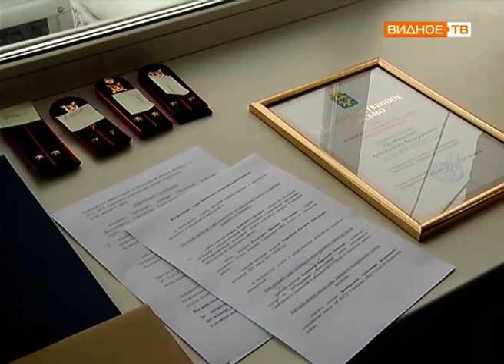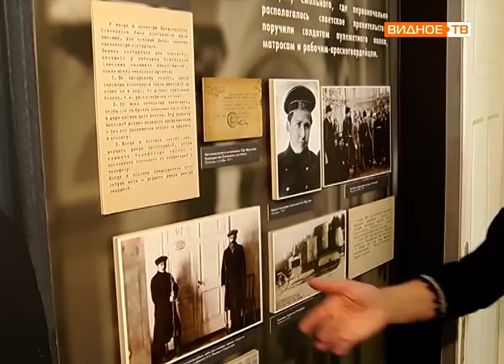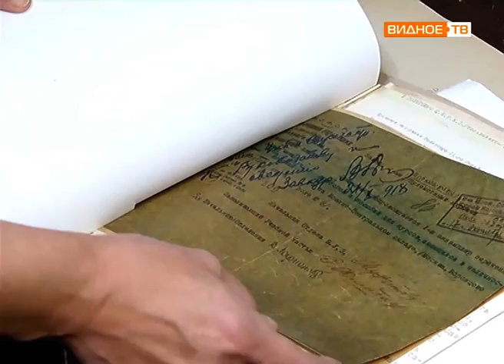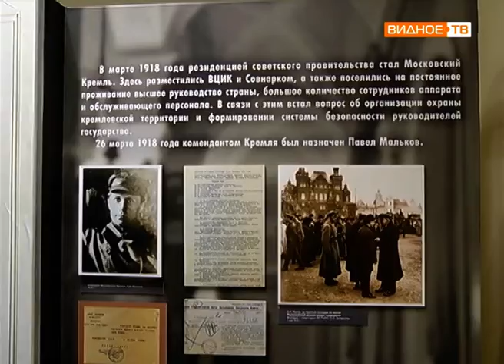Новости телеканала Видное-ТВ (11.01.2019 - пятница)